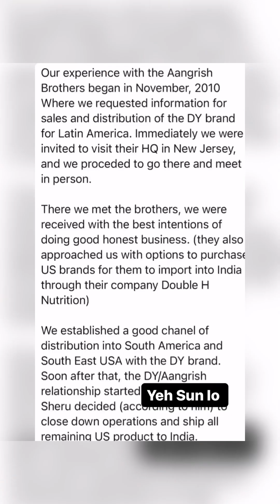Tarun Gill ne kyu btaya sheru aangrish ko fake protein dene wala